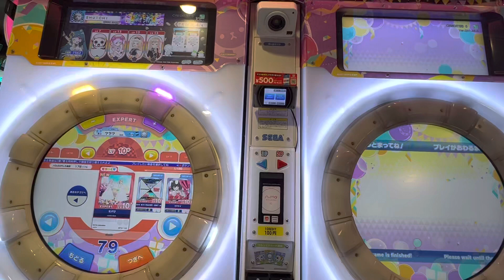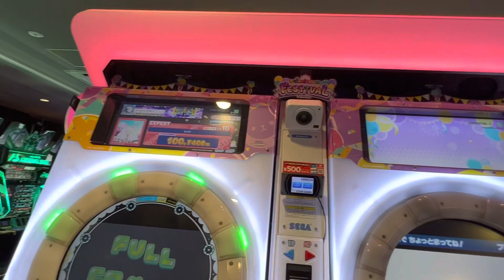【maimaiでらっくすFESTiVAL PLUS】Pretender maimaiでらっくす maimai GIGO町田 2023/04/08